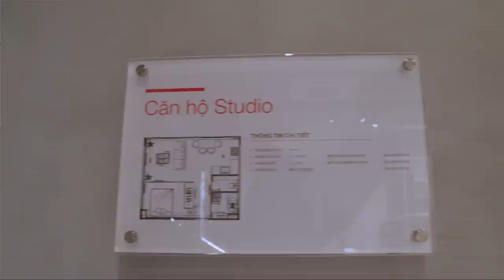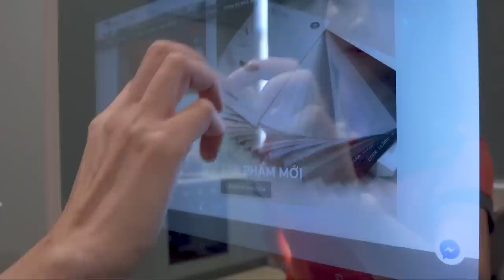Gỗ An Cường | Giải Pháp Thiết Kế Cho Không Gian Nhỏ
Một căn hộ nhỏ nhưng vô cùng thoáng đãng nhờ lối thiết kế, sắp xếp nội thất hài hoà và tinh tế. Cùng khám phá xem căn hộ nhỏ này có gì đặc biệt?

Ứng dụng thực tế Gỗ An Cường tại Hồ Chí Minh One-Stop Shopping Center (Quận 2). Địa chỉ: 39 Nguyễn Cơ Thạch, P. An Lợi Đông, Quận 2, TP. Hồ Chí Minh